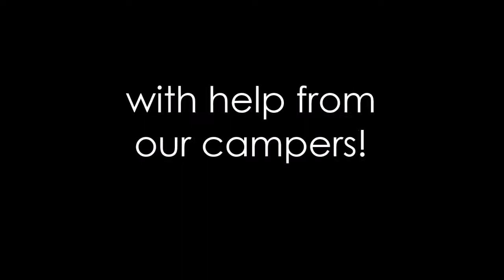Spring Break Camp at JHS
Our campers are learning about dogs and helping promote pet adoption!